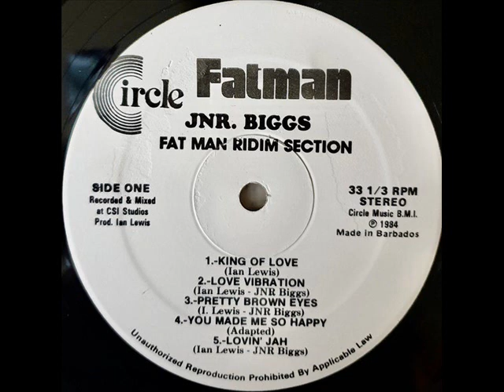Jr. Biggs – Love Vibration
Album: Fatman Ridim Section Featuring Jr Biggs – King Of Love

Producer: Ian Lewis

Recorded At: Circle Sound Studios

1984